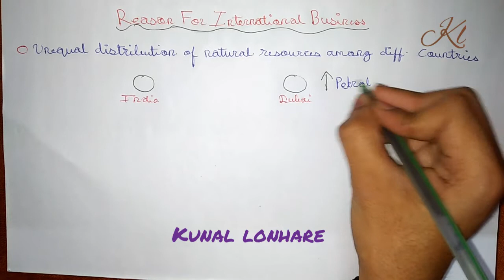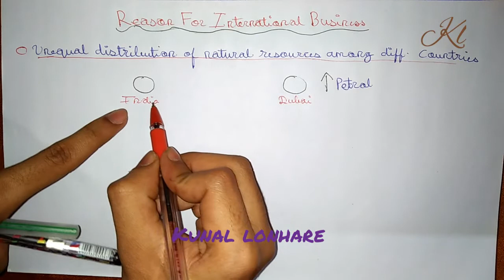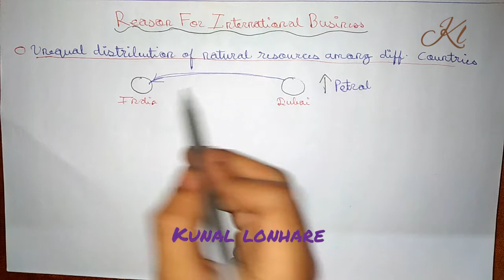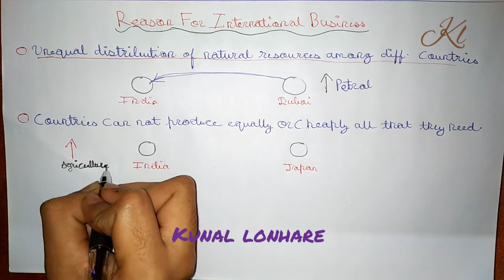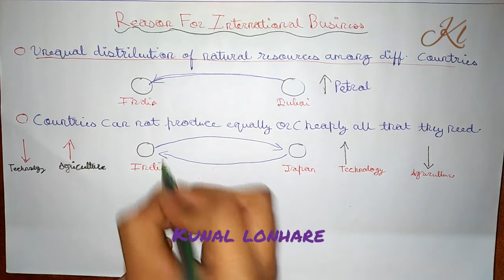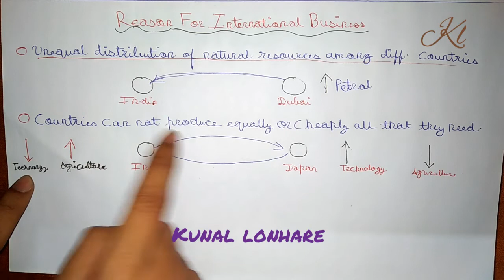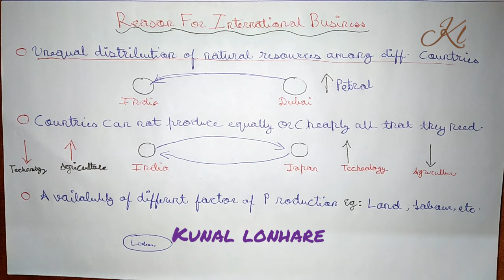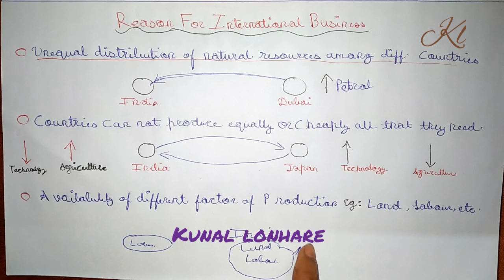🔴4| Reasons For International Trade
Topics covered by business Vidya:-

Our Apps